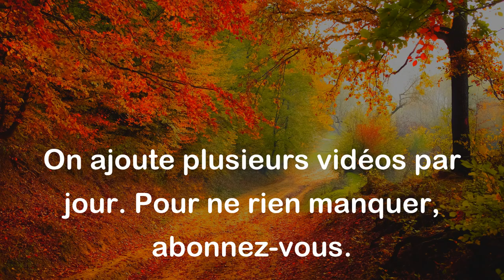Le silence éternel de ces espaces infinis m'effraie. - Blaise Pascal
Cette citation de Blaise Pascal exprime la peur ressentie face à l'immensité de l'univers et au silence qui en découle. Elle souligne la petitesse de l'homme face à la grandeur et l'univers infini.